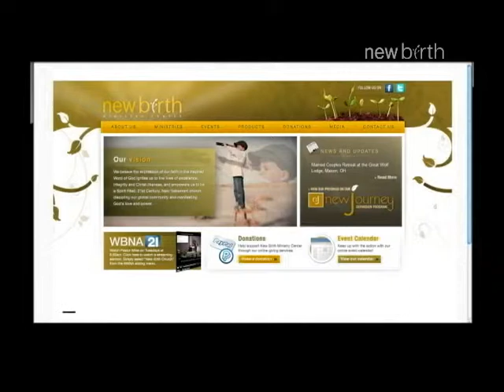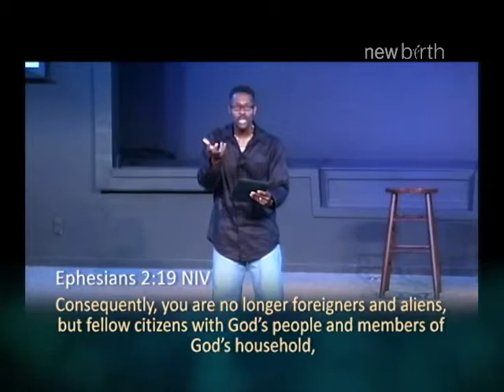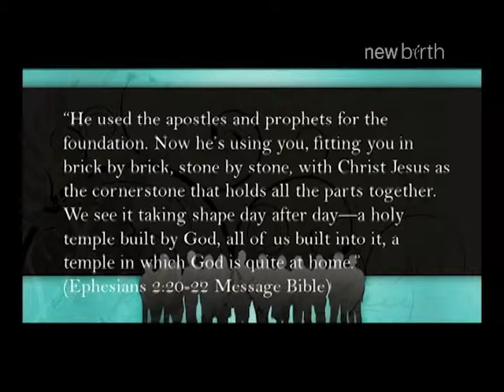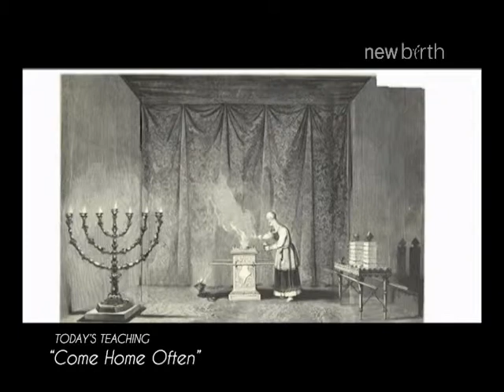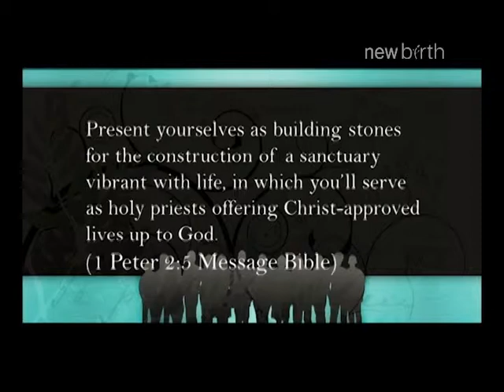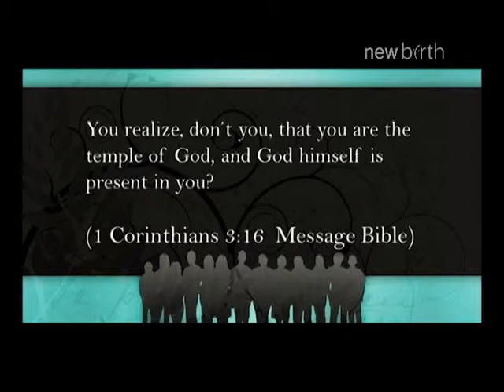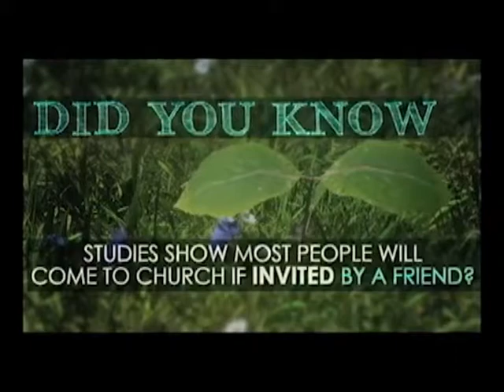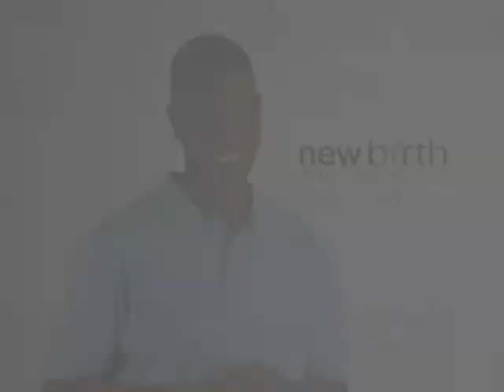New Birth 7-9-13